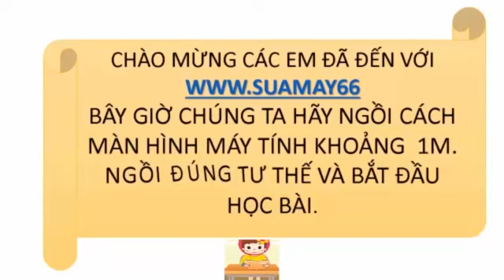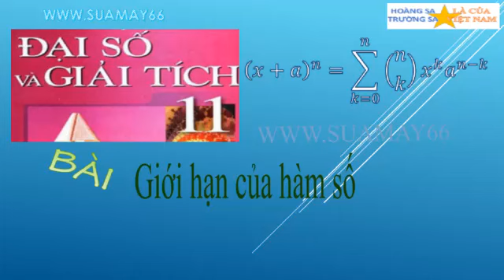Đại số và giải tích lớp 11, Bài 7, Giới hạn của hàm số, thuan mai, on thi